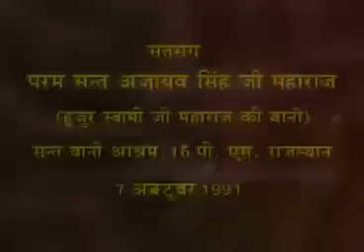Satsang by Sant Ajaib Singh Ji on 07th October 1991 at 16 PS